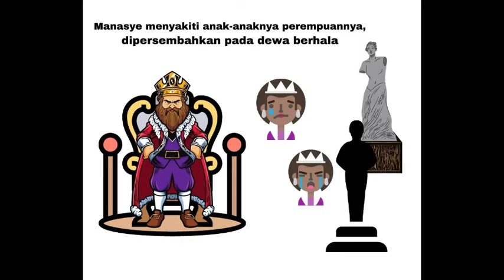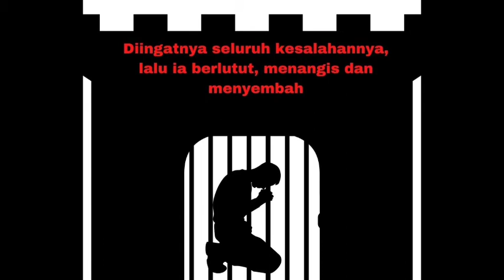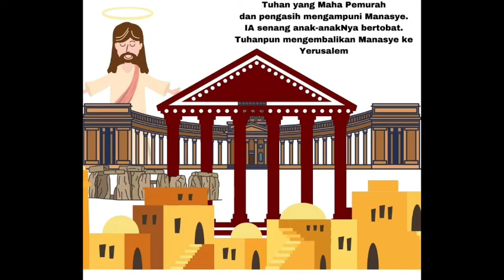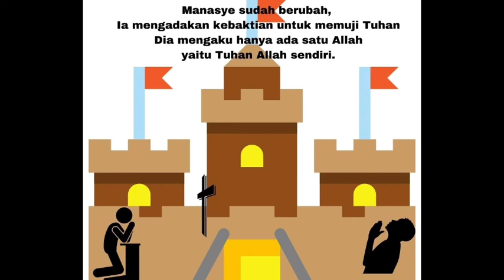Raja Manasye II Cerita Sekolah Minggu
Bacaan : 2 Tawarikh 33 : 12-13